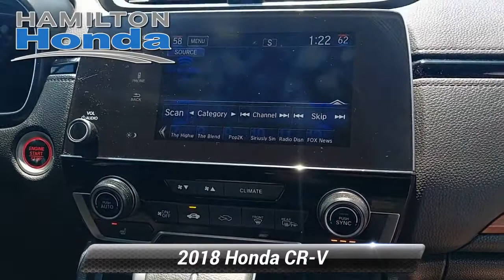Used 2018 Honda CR-V EX, Hamilton Township, NJ 31644P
Hamilton Honda

Hamilton Honda is proud to offer this outstanding 2018 Honda CR-V in Gray. This vehicle comes with the following features; Sunroof/Moonroof, Rear Back Up Camera, Bluetooth Hands Free Cellphone, All Wheel Drive, AWD.3 Month / Unlimited Miles, Preferred Limited Warranty. Vehicles 10 model years and newer with less than 100,000 miles are eligible for Preferred Coverage. See dealer for coverage details. Our Preferred Limited Warranty vehicles receive LIFETIME Car Washes*.CARFAX One-Owner. Clean CARFAX.EX AWD CVT 1.5L I4 DOHC 16V27/33 City/Highway MPGAwards:* Motor Trend Automobiles of the year * 2018 KBB.com Brand Image Awards * 2018 KBB.com 10 Most Awarded BrandsKelley Blue Book Brand Image Awards are based on the Brand Watch(tm) study from Kelley Blue Book Market Intelligence. Award calculated among non-luxury shoppers. Kelley Blue Book is a registered trademark of Kelley Blue Book Co., Inc.

[RLVID:32869:6ebff3406a6676da:b65161119da557f6:1]